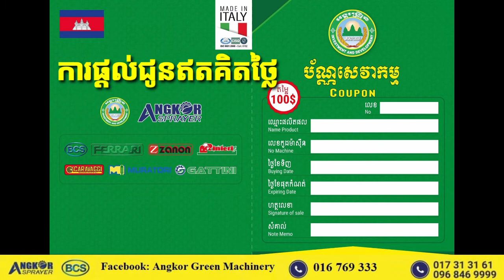ឧបករណ៍កាត់ស្មៅ/Flail Mower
រាល់ការទិញឧបករណ៍កាត់ស្មៅនិងម៉ាស៊ីនបាញ់ថ្នាំ ក្រុមហ៊ុនអង្គរហ្រ្គីន នឹងថែមជូនប័ណ្ណសេវាកម្មដោយឥតគិតថ្លៃ

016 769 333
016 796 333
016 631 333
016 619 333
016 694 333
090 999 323